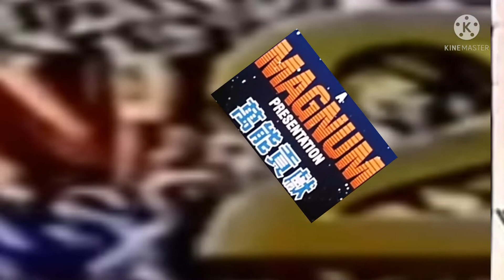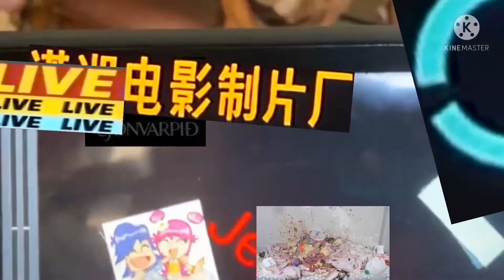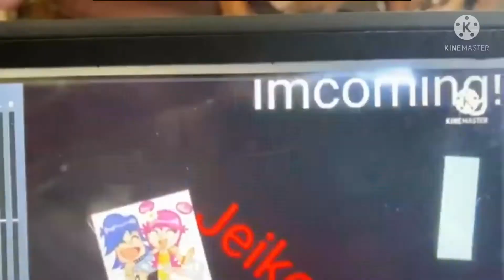JJ1013 Software Add Round 1217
Damien L is Next!